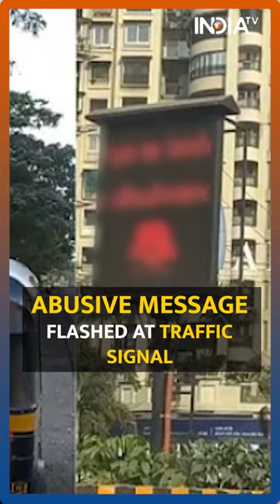Pornographic Vandalization So Common? | Pornography at Patna Station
Pornography at Patna Railway Station: Many passengers recorded the clip and it soon went viral on social media. A few days ago, an abusive message flashed at a traffic signal in Navi Mumbai. The obscenity continued on a zoom conference with Federal Reserve Governor Christopher Waller when a participant hijacked the call and flashed pornographic images.